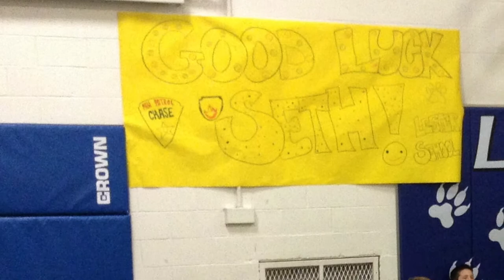Lester students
Last Friday, Lester students did something really cool. They wore yellow to support Seth, a 5-year old boy from Britain. Seth has a rare auto-immune disorder that's also called Bubble Boy Disease. Seth asked the world to wear his favorite color, yellow, on March 27 to show support as he prepared for his second bone marrow transplant.

Thank you for your support, Lester students!